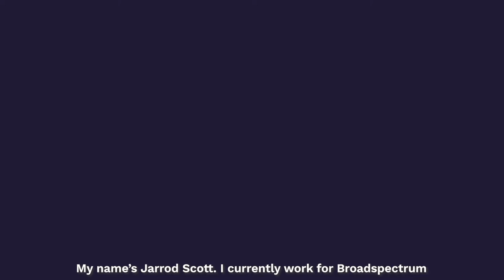Jarrod's Story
Having a supportive employer and Castle on his side has helped Jarrod overcome the barriers of his mental illness. Check out the video to hear his story